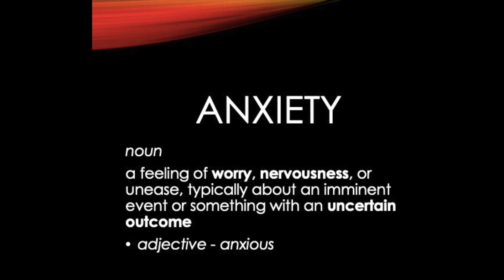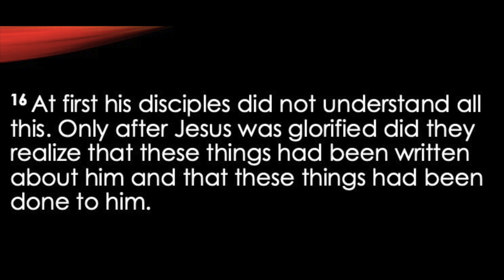GZone Connection Corner Episode 3 | CCLI License Number: CSPL056016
New Bethel Baptist Church
1739 9th Street NW
Reverend Dexter U. Nutall, Pastor

GZone Connection Corner – Children’s Conversation #3

Presenter: Min. Tevera Stith
Camera and Editing Support: Min. Elaine McIver

Theme: Anxiety vs. Anticipation
Praise and Worship Song: Revealed by Myron Butler and Levi
Praise Report: The James Brothers (Denim and Dash)

Scripture Lesson:
John 12:12-16 New International Version (NIV)
Jesus Comes to Jerusalem as King

12 The next day the great crowd that had come for the festival heard that Jesus was on his way to Jerusalem. 13 They took palm branches and went out to meet him, shouting,

“Hosanna![a]”
“Blessed is he who comes in the name of the Lord!”[b]
“Blessed is the king of Israel!”
14 Jesus found a young donkey and sat on it, as it is written:

15 “Do not be afraid, Daughter Zion;
    see, your king is coming,
    seated on a donkey’s colt.”[c]
16 At first his disciples did not understand all this. Only after Jesus was glorified did they realize that these things had been written about him and that these things had been done to him.
    my Savior and 6 my God!

Discussion Questions:
Children (Grades PK 3 to Grade 4)
Do you ever feel anxious?
Do you think Jesus felt anxious?
Is anxiety always bad?
What does it feel like when you are anticipating things?
Share something you are anticipating or looking forward to when the COVID-19 crisis is over?

Youth: (Grades Grade 5 to Grade 12)
1. What does the word Anxiety mean to you?
2. Based on our discussion last week, what is the difference between worry and anxiety?
3. Is Anxiety always negative? Why or Why not.
4. What are some things you are anxious about? Why?
5. What are something that you are anticipating? Why?
6. Can anxiety and faith co-exist? Why? or Why not?
7. In what ways can our view of Jesus cause our emotions to shift?
8. What are some things that shift your thought process from anxiety to anticipation?
9. If you found out Jesus was coming back tomorrow what would you do and how would you feel?
10. What are some of the physical effects that anxiety can have on you?

Children’s Activity:
Blowing up a Glove or Balloon with Carbon Dioxide

Things You Will Need:
§  Paper towels
§  Vinegar
§  Water Jar
§  Latex Glove or Balloon
§  Baking soda
§  Rubber band

Directions

·      Use a funnel to add 1/3 cup baking soda to the inside of a balloon.
·      Fill a plastic bottle with approximately 1 cup vinegar.
·      Attach the balloon to the mouth of the plastic bottle, then lift the balloon upright so the baking soda falls and causes the reaction.